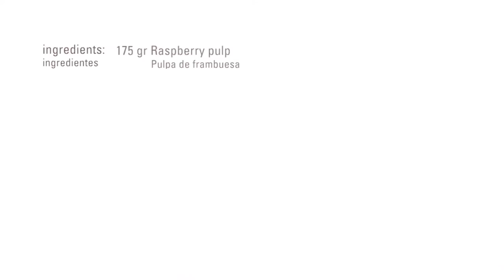Chocolate and Raspberry Ganache · Crystalized Sorbitol / Glucose · Technical Sugars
Ingredients

• 175g Raspberry pulp
•  45g Crystallised sorbitol
•  78g Liquid glucose
•      435g 65% dark coating
•  78g Elle & Vire anhydrous butter
•  60g Raspberry liqueur (optional)

Preparation:

Dissolve the sorbitol and the glucose with the raspberry purée at 40°C. Beat the coating and the melted butter and incorporate into the other mixture. Mix with the electric mixer.